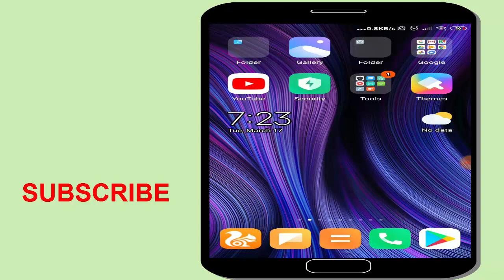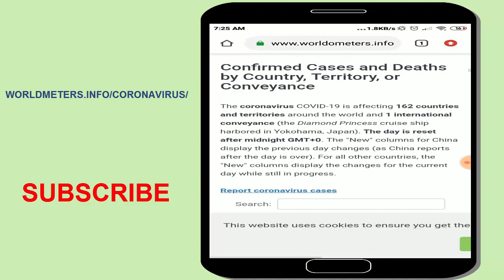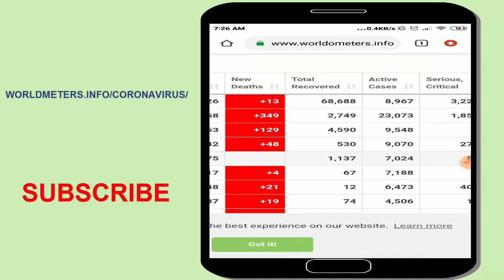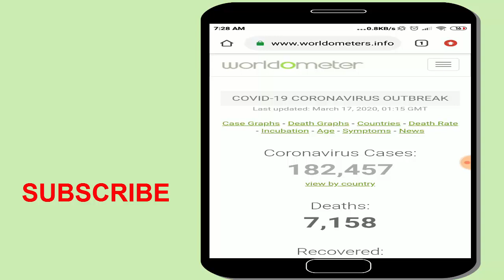করোনা ভাইরাস এর বৈশ্বিক অবস্থা জানতে ভিডিওটি এখনই দেখুন।Corona Virus Update ByZeroTechTube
করোনা ভাইরাস বর্তমানে সারাবিশ্বে অনেক বড় মহামারি হিসেবে পরিচিতি লাভ করেছে।এই ভাই্রাস কিন্তু মোটা মুটি বড় সর একটি ভাইরাস তবে এই ভাইরাসটি খালি চোখে দেখা যায়না।করোনা ভাইরাসটিকে দেখতে হলে মাইক্রোস্কপ প্রয়োজন।বর্তমানে ধীরে ধীরে করোনা ভাইরাস বাংলাদেশে ও এর ফ্রভাব দেখাতে শুরুকরেছে।এই ভাইরাস এর প্রতিশোধক যেহেতু এখনও আবিষ্কার করা সম্ভব হচ্ছেনা তাই সবাইকে আপাদত সতর্ক থাকতে হবে।আজকের ভিডিওতে আমি আপনাদের দেখাব কীভাবে খুব সহজে জানতে পারবেন সারা পৃথিবী জুরে এই ভাইরাসের কী অবস্থা।কত জন মানুষ করোনা ভাইরাসে আক্রান্ত হয়েছে, কত জন সুস্থ হয়েছে বা কতজন মানুষ মারা গিয়েছে।অর্থ্যাৎকরোনা ভাইরাস বর্তমান কী অবস্থা সেটি জানতে পারবেন।আশা করি ভিডিওটি আপনাদের ভাল লাগবে।

Corona virus is very dangerous virus in the world.Now the world is very risky by corona virus.Many people death by corona virus.In this videos I will show you how much people affected or death and out of risk in corona virus details data live.If you like this videos please share more and more.